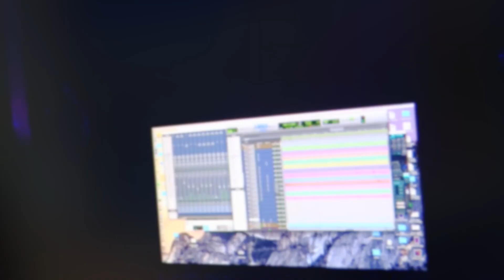STEFANI MONTIEL - In The Studio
Stefani Montiel and the crew recording Amor Supernatural. The new album drops Dec. 11!